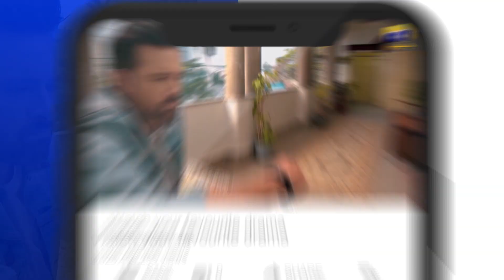Mushkil Episode 16 | 𝐁𝐞𝐬𝐭 𝐌𝐨𝐦𝐞𝐧𝐭 𝟎𝟗 | Saboor Aly | Khushaal Khan | Zainab Shabbir | HAR PAL GEO